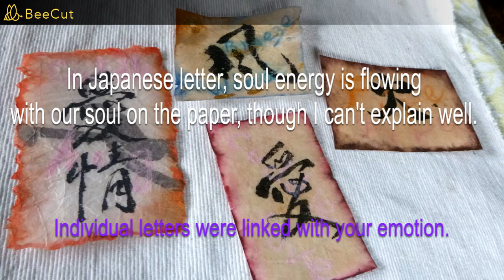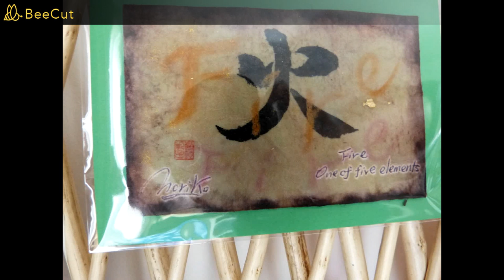Noriko & YUU Channel-7 "Gallery of Noriko"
My name is Noriko. Keywords are, JIZO Kundalini yoga teaching YUU REIKI Healer Pumice carving
I am certificated REIKI Healer/Teacher, certificated Kundalini Yoga teaching & certificated Hypnotherapist.
 Also I am making Healing arts.
I am living in Taumarunui, NZ with YUU.
I am owner of “Noriko & YUU channel-7”.
Why I have youtube? Because I will tell "Wellness" in my youtube.
And I am glad if you can find out "how to make a good health" through my youtube.
Please watch my youtube, and I will try to be good movie.
By click it, you and me become friend, and you will find out easy for you.

A good health is our most important treasure. Let's do share positive life through my youtube.  These idea is my dream.

BOne more let's me talk about my English.
Still now I try hard to be progressing. So, You might find out misspells & wrong grammars. Please understand what I would like to say. And you will give as an encouragement for me. Thank you very much for watching. Noriko Kikuchi.